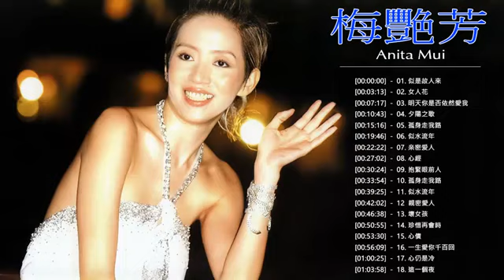Anita Mui 梅艷芳 最喜欢的歌曲 精選集 ♬ 梅艷芳 点击混合泳最佳播放列表2020年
Anita Mui 梅艷芳 最喜欢的歌曲 精選集 ♬ 梅艷芳 点击混合泳最佳播放列表2020年, Anita Mui 梅艷芳 最喜欢的歌曲 精選集 ♬ 梅艷芳 点击混合泳最佳播放列表2020年, Anita Mui 梅艷芳 最喜欢的歌曲 精選集 ♬ 梅艷芳 点击混合泳最佳播放列表2020年